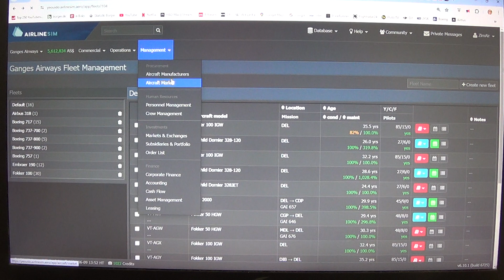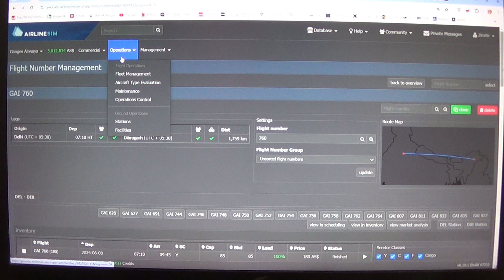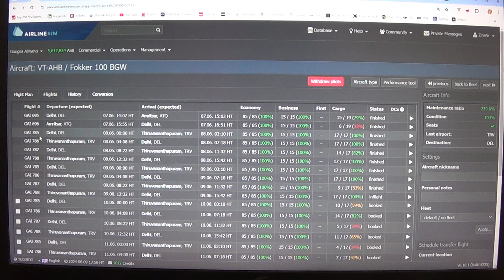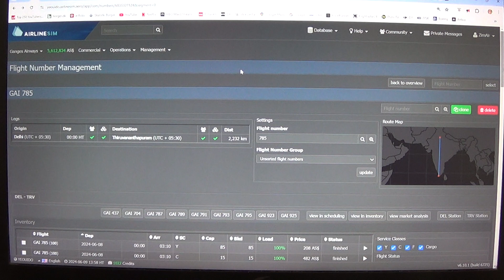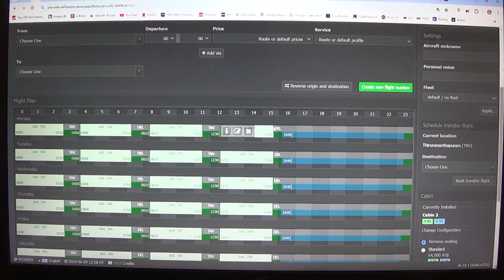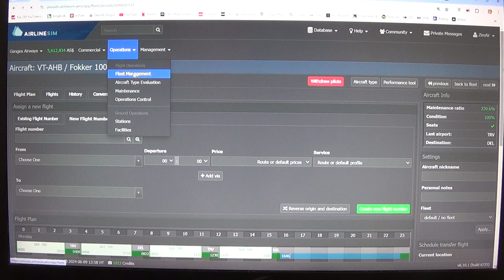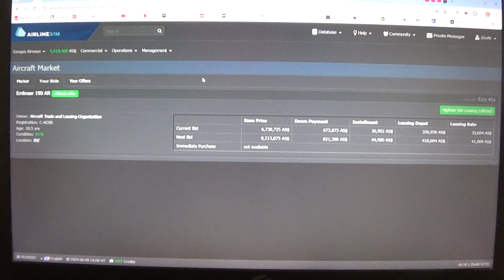MongoTV_14800 - Airlinesim - DANSK - Del 606 - Ganges Airways - Søndag Kl.10.25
DEL 606 - Godmorgen, og god SØNDAG. Jeg sov sent lørdag nat. Da jeg lige lånte AS 1 million spilpenge mere, og bød på et nyt, meget stort gammel fly på flyauktion. Det tager jo 1 timer at vinde, et nyt fly, på det fly auktion i spil. Så det gjode jeg lørdag nat, imens jeg lå, og så game video på YouTube. Og så skulle jeg lige også, lave en ny flight plan. Men nu er jeg oppe igen, og klokken den er 8.45. Jeg vil lige skrive en kladde nu, med mit budget for Juli måned. Så vil jeg lige bagefter, kigge kort på mit Airlinesim spil. Og så vil jeg igen, ligge og se game video på YouTube. Hele dagen :-) Så jeg vil copy og paste denne her danske tekst, ind i alle mine danske Airlinesim video, hele denne lange søndag.